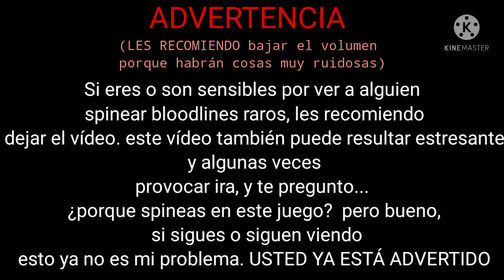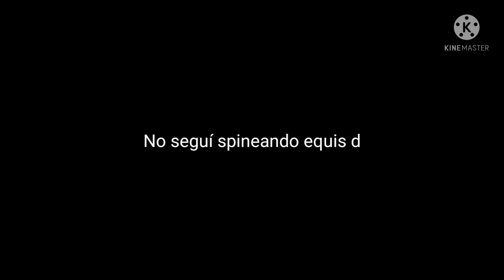MI EXPERIENCIA CON EL DARK JOKEI [ Shindo Life ]